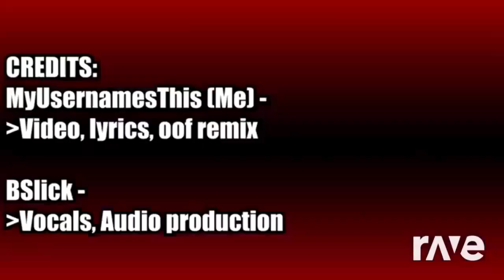-null Ravedj MLP EG All Good KIDZ BOP 19 Camper Aw Man Just Dance And Many More!!!!!!!!!!!!!!!!!!!!!